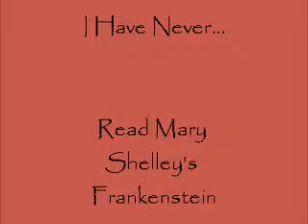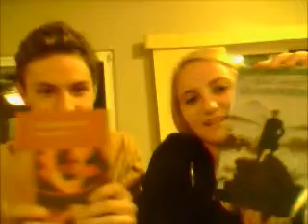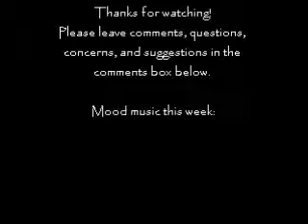LIB Project Week 3 - Frankenstein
This week we discuss the book Frankenstein by Mary Shelley.